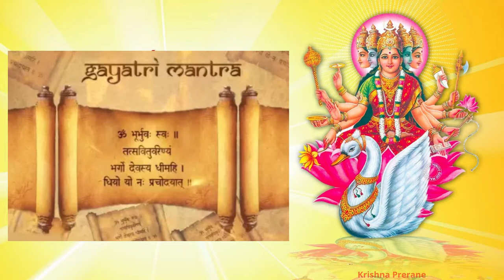108 Powerful Gayatri Mantra | A Universal Prayer | Om bhur bhuvaha svaha Tat savitur varenyam Tat-sa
The Gāyatrī Mantra, also known as the Sāvitri Mantra

Om Bhur Bhuvaḥ Swaḥ
Tat-savitur Vareñyaṃ
Bhargo Devasya Dheemahi
Dhiyo Yonaḥ Prachodayāt

We Meditate deeply about that most worshiped Supreme Lord, the maker, whose radiance (divine light) brightens all domains (physical, mental and profound). May this heavenly light brighten our acumen.

 Om: The primeval sound; Bhur: the physical body/physical realm; Bhuvah: the life force/the mental realm Suvah: the soul/spiritual realm; Tat:  That (God); Savitur: the Sun, Creator (source of all life); Vareñyam: adore; Bhargo: effulgence (divine light); Devasya: supreme Lord; Dhīmahi: meditate; Dhiyo: the intellect; Yo: May this light; Nah: our; Prachodayāt: illumine/inspire.

तत् सवितुर्वरेण्यं।

भावार्थः-हम उस अविनाशी ईश्वर का ध्यान करते है, जो भूलोक,अंतरिक्ष ,और स्वर्ग लोकोंका का उत्पन्न किया है,उस सृष्टी कर्ता ,पापनाशक,अतिश्रेष्ठ देव को हम धारण करते है – वह (ईश्वर) हमें सद्बुद्धी दें एवम सत्कर्म मे प्रेरित करे।

यह गायत्री मंत्र ऋग्वेद यजुर्वेद और सामवेद में प्रस्तुत है।  एक ईश्वर का उपासना करना इसका मुख्य उद्देश्य है।  चार वेदो में से यह मंत्र सबसे प्रसिद्ध मंत्र है

ಗಾಯತ್ರಿ ಮಂತ್ರ

ಓಂ ಭೂರ್ಭುವಃ ಸ್ವಃ | ತತ್ಸವಿತುರ್ವರೇಣ್ಯಂ | ಭರ್ಗೋ
ದೇವಸ್ಯ ಧೀಮಹಿ ಧಿಯೋ ಯೋನಃ ಪ್ರಚೋದಯಾತ್ ||

ಗಾಯತ್ರಿ ಮಂತ್ರದ ಅರ್ಥ
ಗಾಯತ್ರಿ ಮಂತ್ರವು, ಶ್ರೇಷ್ಠ, ಅದ್ಭುತವಾದ ಭಗವಾನ್ ಸೂರ್ಯನನ್ನು ಸ್ತುತಿಸುವಂತಹ ಮಂತ್ರವಾಗಿದೆ. ಇಂತಹ ದೈವಿಕ ರೂಪವನ್ನು ನಾವು ನಮ್ಮ ಆತ್ಮದಲ್ಲಿ ಇಡಬೇಕು. ಆದ್ದರಿಂದ ನಮ್ಮ ಬುದ್ಧಿಶಕ್ತಿಯು ಸರಿಯಾದ ಮಾರ್ಗದಲ್ಲಿರುತ್ತದೆ ಎನ್ನುವುದು ಈ ಮಂತ್ರದ ಆಶಯವಾಗಿದೆ.

ಗಾಯತ್ರಿ ಮಂತ್ರದಲ್ಲಿನ ಪ್ರತಿಯೊಂದು ಪದದ ಅರ್ಥ
ಓಂ– ಸರ್ವಶಕ್ತ ದೇವರು
ಭೂರ್- ನಾವು ಹುಟ್ಟಿದ ಭೂಮಿ
ಭುವ- ಜೀವನದ ಎಲ್ಲಾ ಸಮಸ್ಯೆಗಳನ್ನು ನಾಶಮಾಡುವವನು
ಸ್ವಹ- ಜೀವನಕ್ಕೆ ಸಂತೋಷವನ್ನು ತರುವವನು
ತತ್- ಸರ್ವೋಚ್ಚ ದೇವರು
ಸವಿತೂರ್- ಸೂರ್ಯನಂತೆ ಹೊಳೆಯುವುದು
ವರೇಣ್ಯಂ- ಅತ್ಯುತ್ತಮ
ಭರ್ಗೋ- ಸೂರ್ಯನ ಕಿರಣದಂತಹ ಶುದ್ಧತೆ
ದೇವಸ್ಯ- ದೇವರಿಗೆ ಸೇರಿದವರು
ಧೀಮಹಿ- ಸ್ವ-ಗುಣವಾಗಲು ಯೋಗ್ಯವಾಗಿರುವುದು

ஓம் பூர்: புவ: ஸுவ: தத் ஸவிதுர் வரேண்யம் பர்கோ தேவஸ்ய தீமஹி தியோ: யோந: ப்ரசோதயாத்

గాయత్రీ మంత్రము

ఓం భూర్భువస్వః
తత్స వితుర్వరేణ్యం
భర్గో దేవస్య ధీమహి
ధియోయోనఃప్రచోదయాత్

‘ഓം ഭൂർ ഭുവഃ സ്വഃ  തത് സവിതുർ വരേണ്യം  ഭർഗോ ദേവസ്യ ധീമഹി  ധിയോ യോ നഃ പ്രചോദയാത് '

This video is fully Devotional - made.